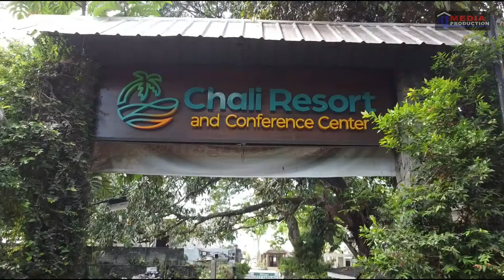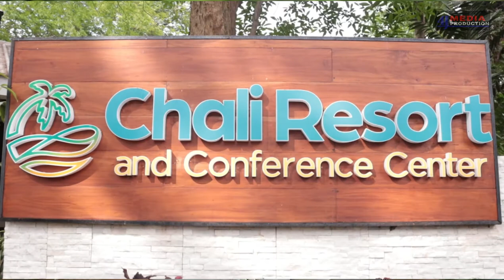CHALI RESORT and CONFERENCE CENTER (Where hospitality meets the bay)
Come and visit CHALI RESORT and CONFERENCE CENTER, a perfect place for you to escape from the hustle and bustle of the city and the best place where you can have your happenings more meaningful and unforgettable.

4J Kitchen features CHALI RESORT as one of the clients of 4J SS FAB CORP in designing and fabricating their hotel kitchen.